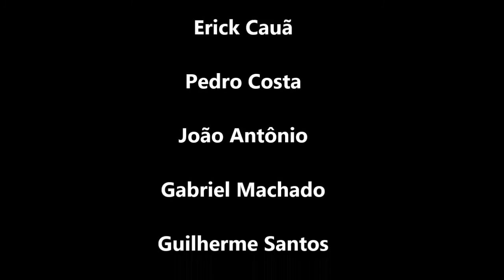20Somos Todos Pássaros